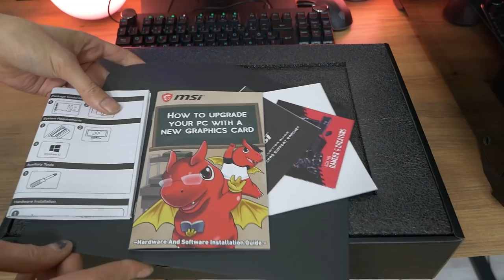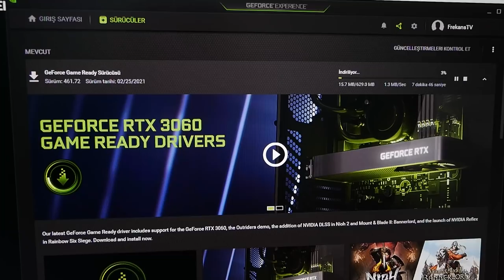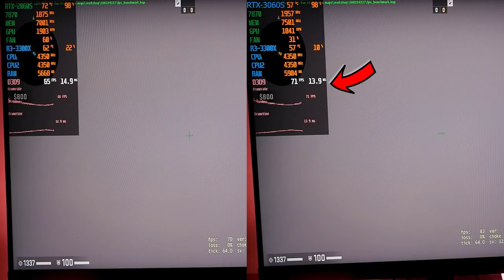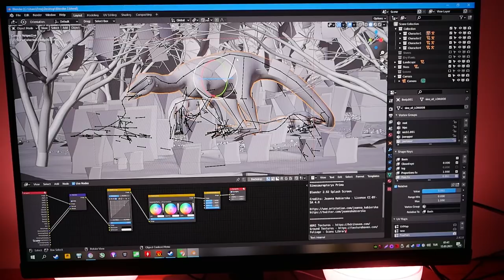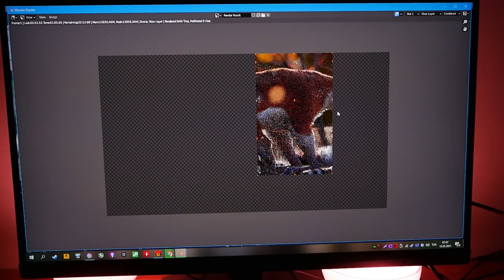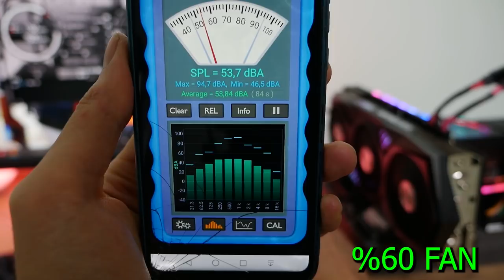Hangi EKRAN KARTINI Almak Daha Mantıklı? RTX KAPIŞMASI! Sessiz ve Serin Gaming X Trio 3060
En sessiz ve serin ekran kartlarından biri olan MSI Gaming X Trio RTX 3060 modelini sizler için değerlendirdim. RTX 2060 Super, 3060 Ti ve dahası bu videoda. Ekran kartı seçimi yaparken, hangisi daha mantıklı karar sizin.

Tasarım: 0:41
2060 Super VS 3060 2:43
Performans 5:00
Oyun Performansı 7:30